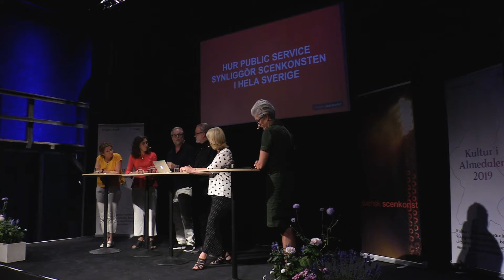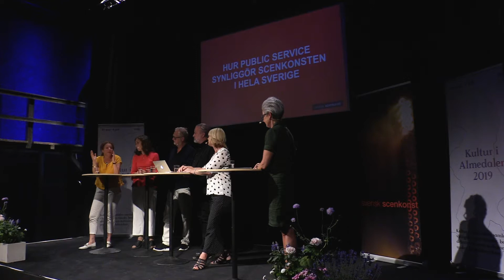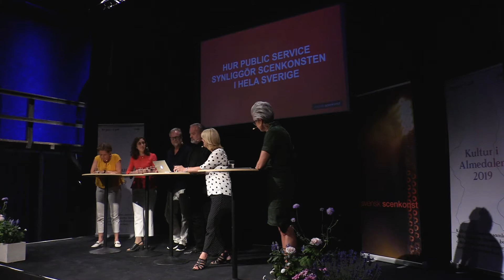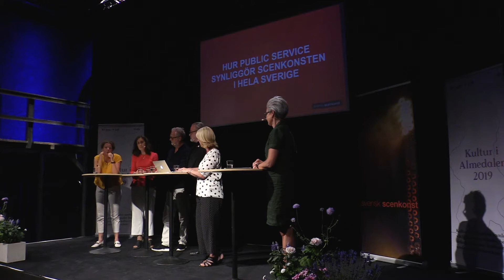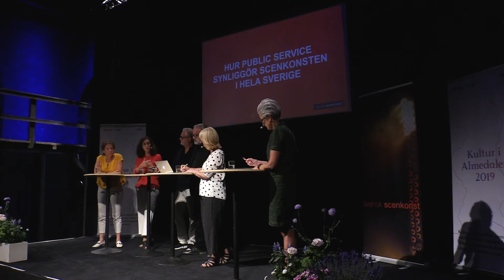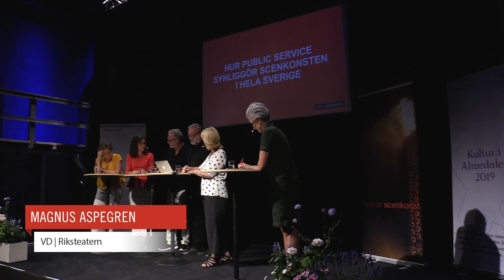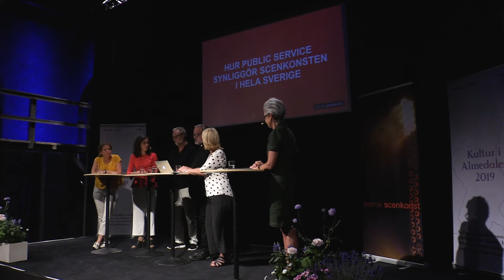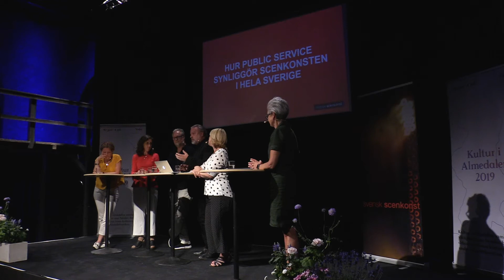Hur public service synliggör scenkonsten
Public Service ska spegla hela landet och hela landet ska synas och höras. Hur omsätter Public Service dessa mål rent konkret?
Ett samtal om synliggörandet av scenkonst i hela landet.

Medverkande: Cilla Benkö, vd för Sveriges Radio och Hanna Stjärne, vd för SVT, Robert Uitto, ordförande i Länsteatrarna i Sverige, Magnus Aspegren, vd för Riksteatern och Susanne Rydén, vd för Musik i Syd.
Moderator är Carina Brorman, CB Consulting AB